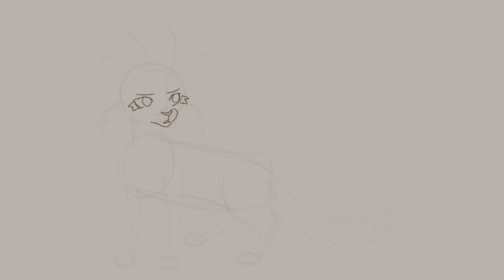{ Hollyfawn } warrior cat map Speedpaint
I really like this amazing map! Why can’t I animate...
Cheeteh Z is the most creative person I ever seen 😭

Tool : procreate
Your support is my power to paint more art ^^